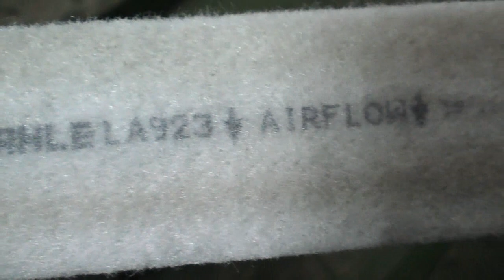VESTA= салонный фильтр замена